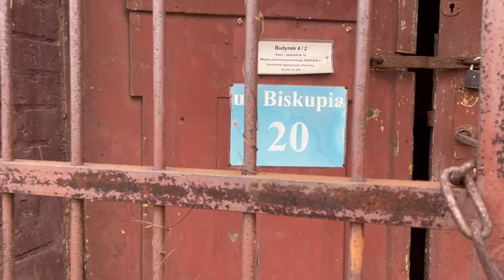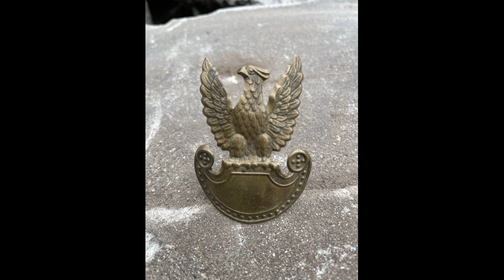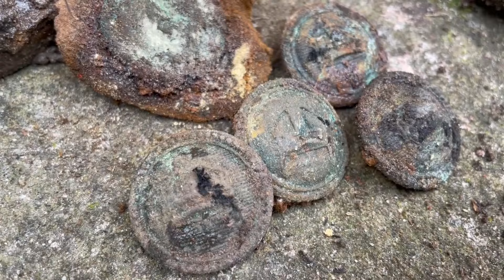BISKUPIA GÓRKA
W Chełmnie nad Wisłą, przy ulicy Biskupia Górka znajdują się koszary, pamiętające jeszcze czasy zaborów. W dwudziestoleciu międzywojennym stacjonował w nich 8 pułk strzelców konnych. Jako że koszary przechodzą obecnie spory remont, to nadarzyła się okazja, która już może się nie powtórzyć, aby bezkarnie pokopać na terenie tej dawnej jednostki wojskowej. Skwapliwie skorzystałem więc z tej okazji...